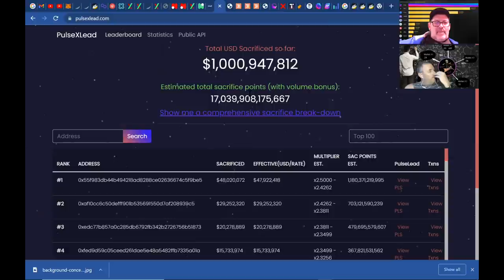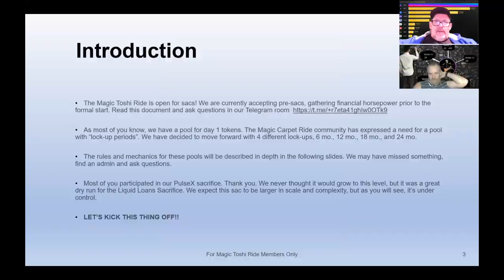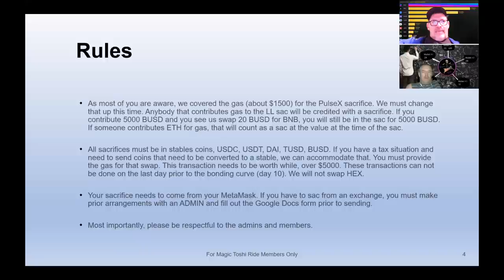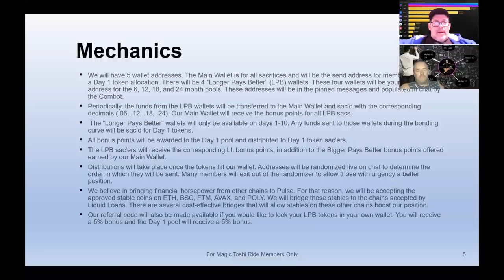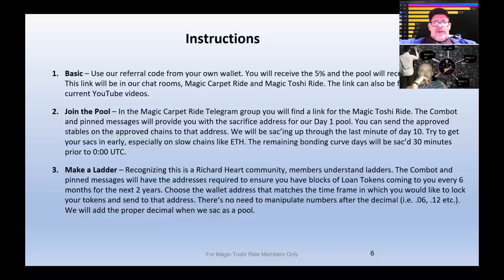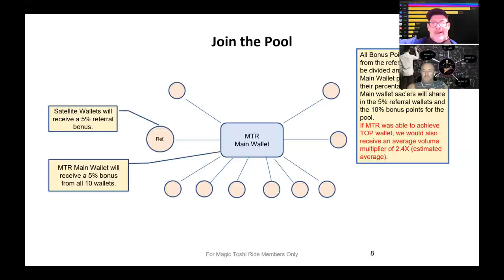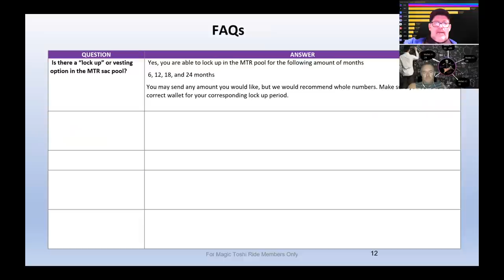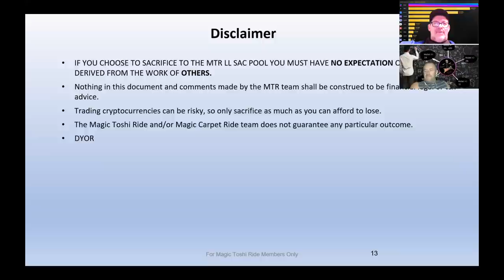Magic Toshi Ride - Liquid Loans Sacrifice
In this video we go over the full rules and faq's for the Liquid Loans sacrifice via The Magic Toshi Ride!

*We now offer multiple options!? No lock up, 6 ,12, 18 & 24 month lock ups!!